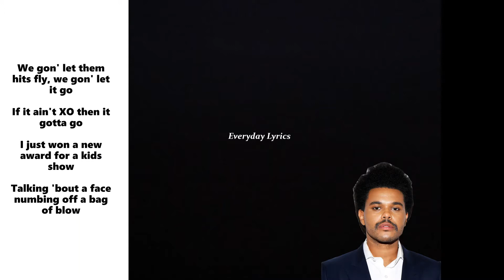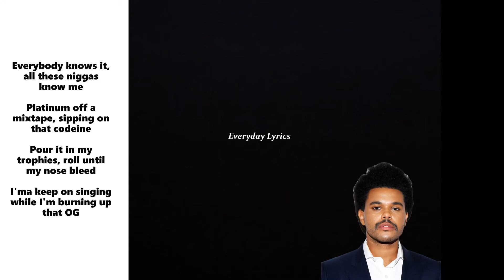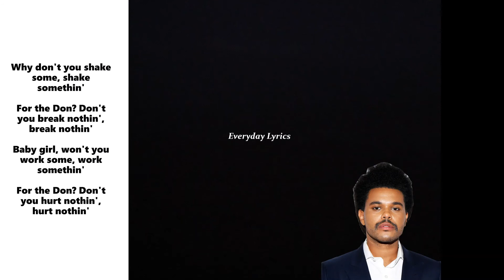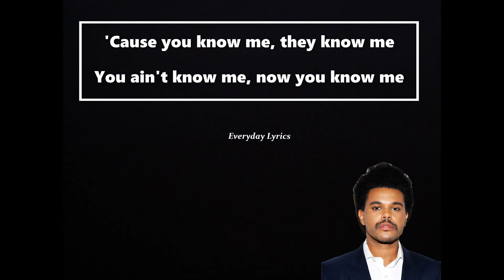The Weeknd - Reminder (Lyrics)